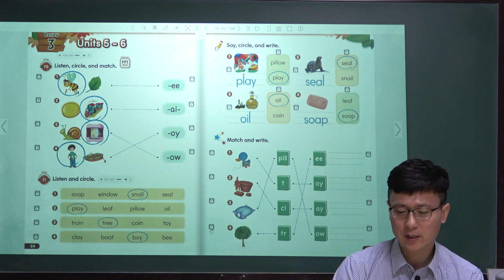파닉스영어회화 -oa-/-ow/-oi-/-oy 소리연습 review, 파닉스 4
파닉스4, 파닉스영어5단계중4단계, 파닉스알파벳, 파닉스발음, 파닉스발음기호, 초등영어파닉스, 파닉스수업동영상, 파닉스무작정따라하기, 파닉스발음기초, 왕초보성인영어회화, 왕초보영어회화, 완전기초영어회화, 울산영어회화수업학원, 울산성인영어학원추천, 서울윤쌤영어학원, 성인영어, 영어학원추천, 영어회화, 울산고등영어학원추천, 울산남목영어학원추천, 울산동구영어학원추천, 울산동구영어회화, 울산성인영어, 울산성인영어회화, 울산영어, 울산영어학원, 울산영어학원추천, 울산영어회화, 울산영어회화학원, 울산외국인영어, 울산직장인영어, 울산초등영어, 울산초등영어학원추천, 울산학원, 직장인영어, 초보영어, 파닉스영어학원, 코로나영어, 코로나방역영어학원, covid19바이러스극복, 국회의원선거승리, 브롱스, 브롱스티비, 브롱스 티비, 브롱스티브이, 브롱스 티브이, brongs, brongstv, brongs tv